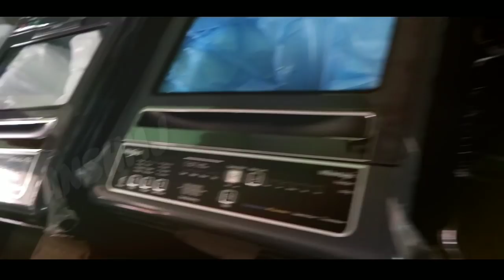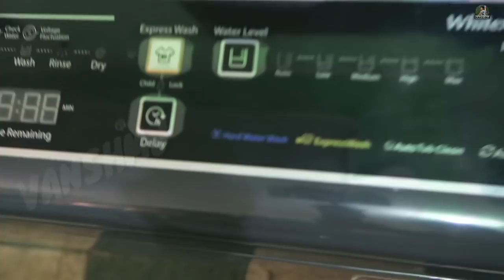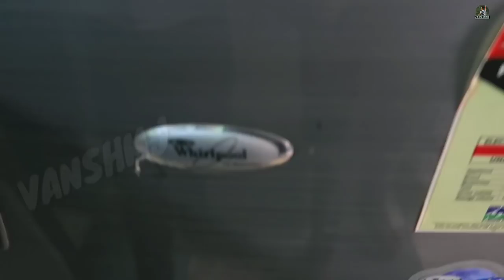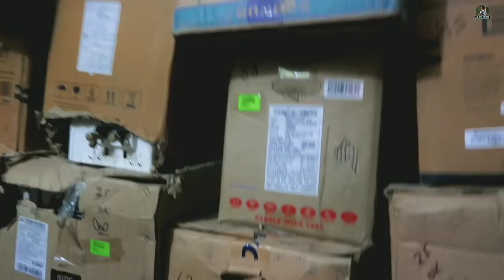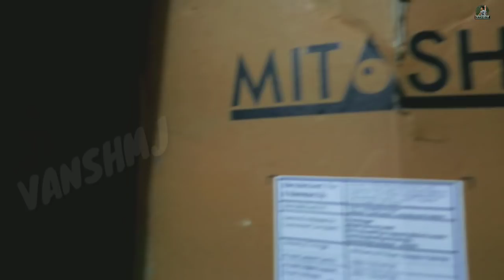70% off on Refrigerator, washing machine, AC | Cheapest Fridge market | Home appliances | VANSHMJ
Hey guys in this video I show you 2nd sale electrical home appliancies like refrigerator, Washing machine, AC and others in heavy discount, If you like this video subscribe my channel.

Address:-
Yanvi Enterprises
 Shop no. 2 , Plot no. - 450, Sector - 45 , Gurgaon , Haryana

nearest metro - Huda city center
Near to :- Ramada Hotel ,Sector - 45

Warning
This video is designed only for the purpose of education and to give market information, VANSHMJ Channel is not doing any Paid Promotion in any way, Customers will not only be responsible for any disadvantages and understanding of any goods before buying any goods, but you will also be responsible for any kind of profit loss, VANSHMJ Channel and YouTube will not be responsible in any way. So Be Careful